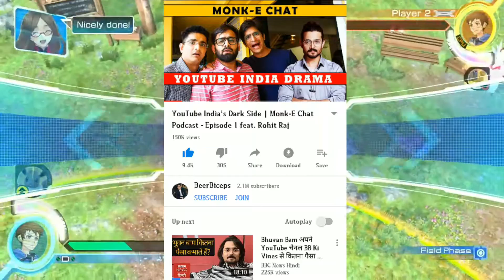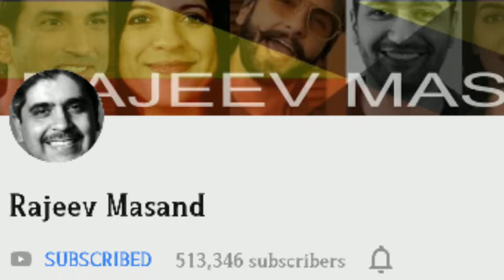Bhuvan Bam Revealed Youtube Earning? | Youtube India's Dark Side | Full Explain | Bb ki vines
Hi guys,

Bhuvan bam interview BBC news handi n talking about his gae , High and YouTube earning , n also Raftaar interview, elvish Yadav trending video n Amit bhadana giveaway n many others story's so plz watch it .

Rajveer masand

Sevou
Silver Play Button:

Owais
Satyasaggar

Video channels & Links-

IF YOU LIKE THE VIDEO PLZ DO
 COMMENTS📩
N DON'TOFORGET TO
 MY CHANNEL👈🏻
FOR MORE REGULAR UPDATES✌🏻.